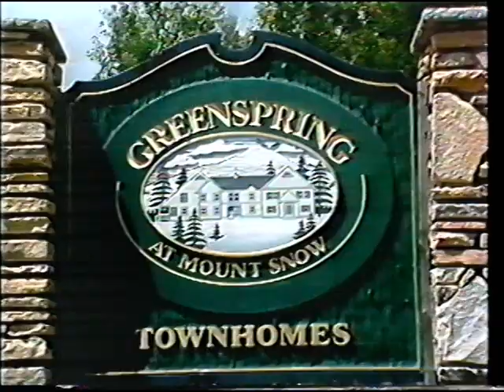Greenspring at Mount Snow Promotional Video 1988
Just found this amazing promotional video that my Father, Brian Palmiter, had done for the Satter Corporation, the original developer of Greenspring.